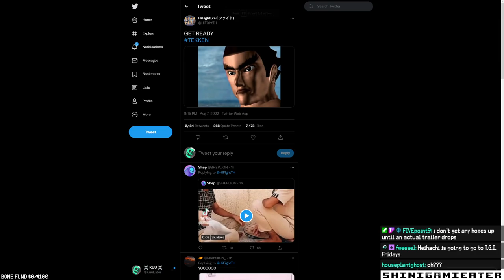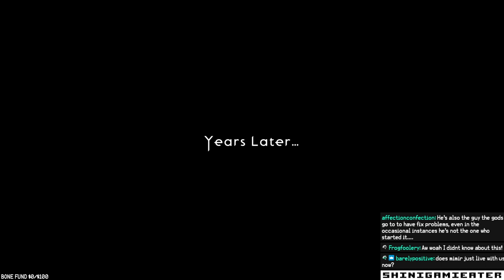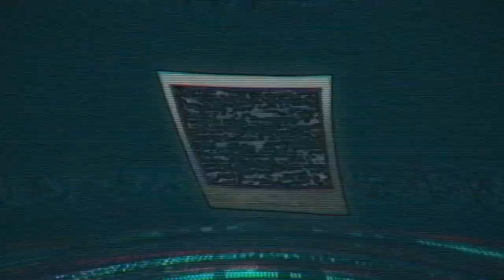GOD OF WAR - i love catharsis (Stream VOD 8/7/22)